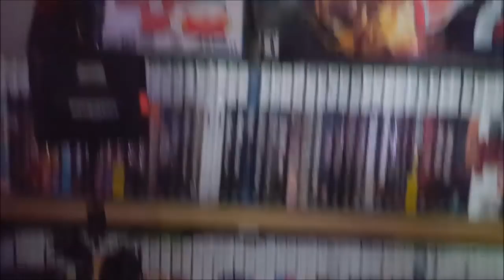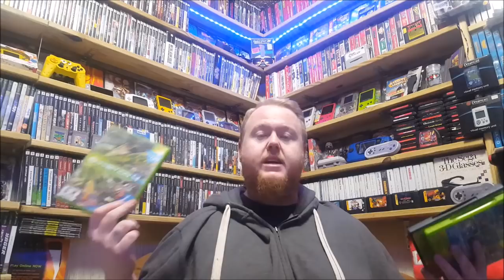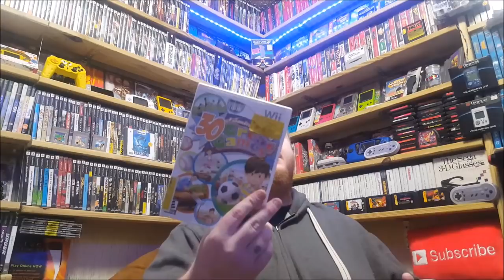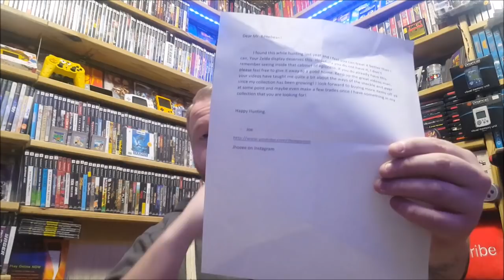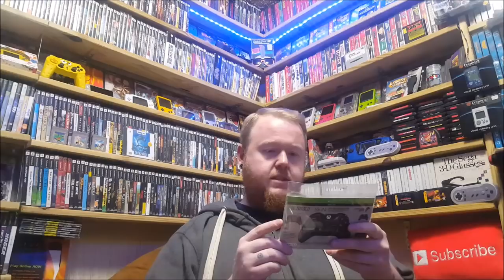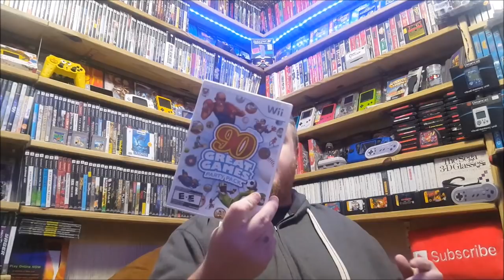Packages From Subscribers! Episode #9